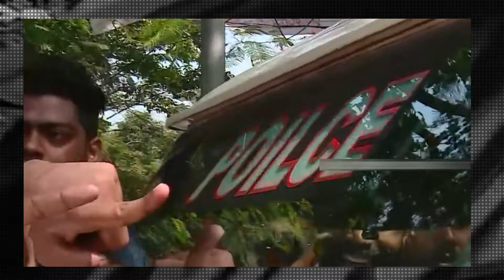കേരളാ പോലീസും ഒനപ്പയും പിന്നെ ഗനാമേളയുംകേരളാ, പോലീസ് ഇങ്ങനെ നാണം കെടരുത് | Kerala Police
അച്ചരപ്പുടത.